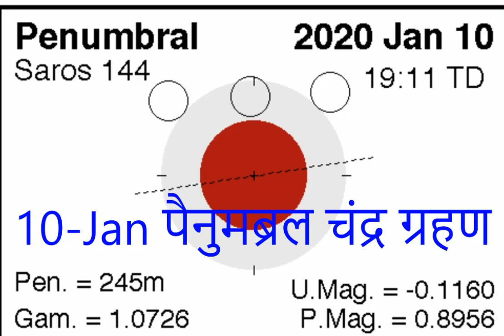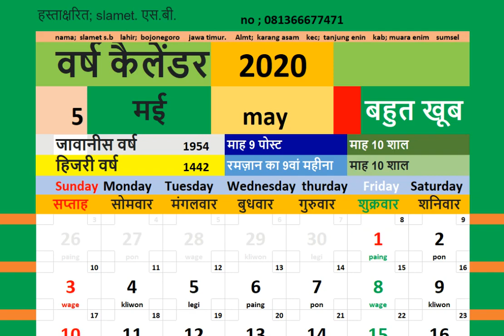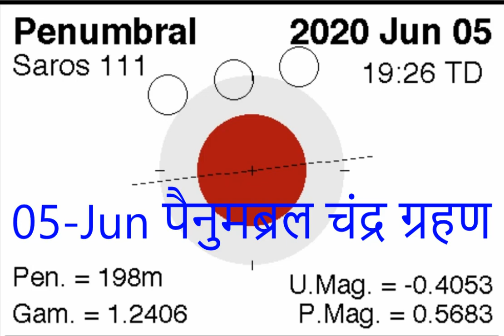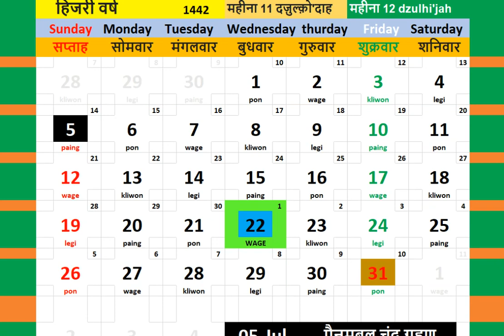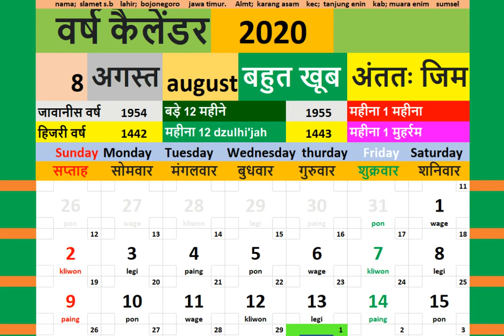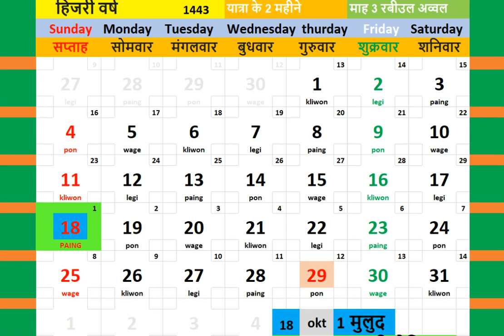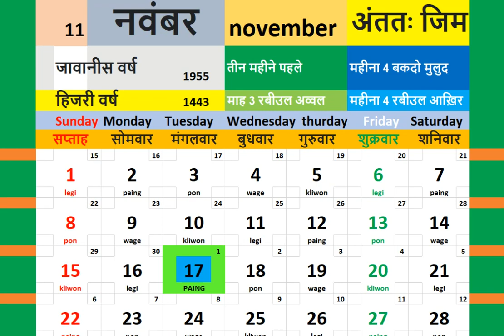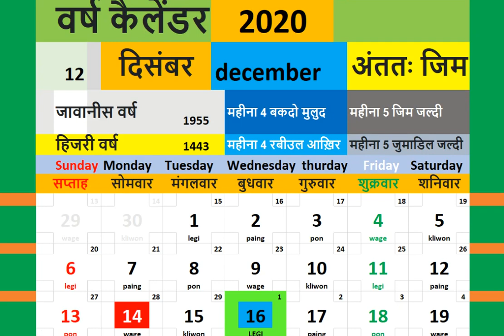2020 kailendar + duniya mein saur aur chandr grahan ka nakshader